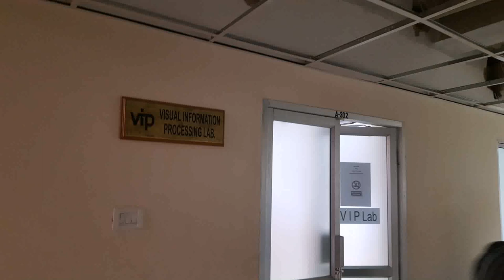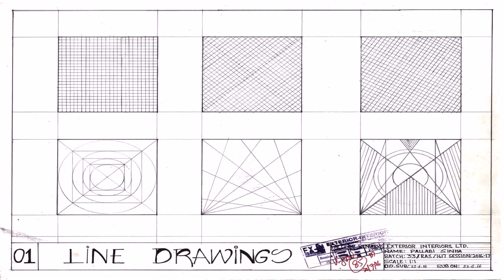Interior Design University In Kolkata